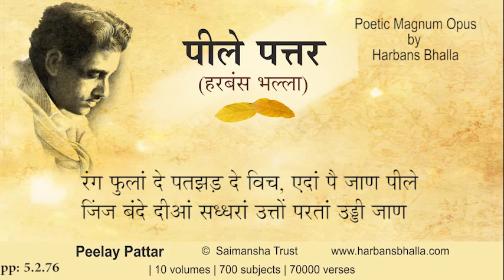Rang PeelayPattar HarbansBhalla Poetry Punjabi - 5.2.76